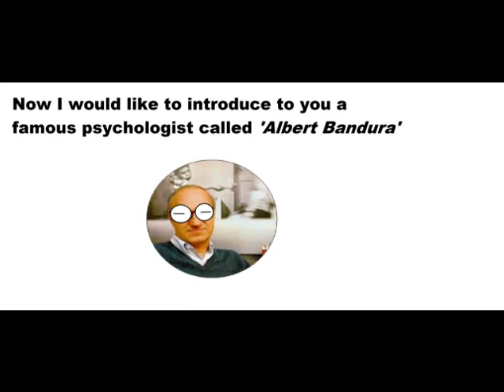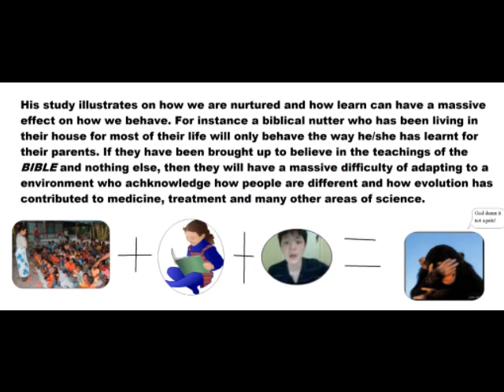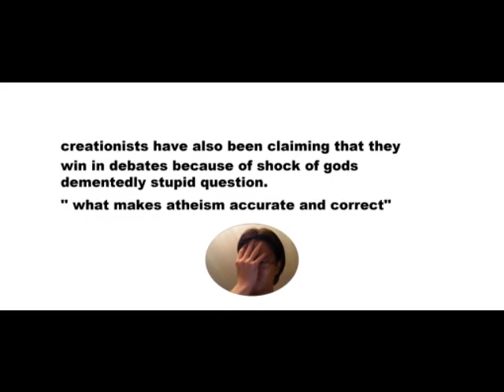Morality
Morality is subjective get over it creationists